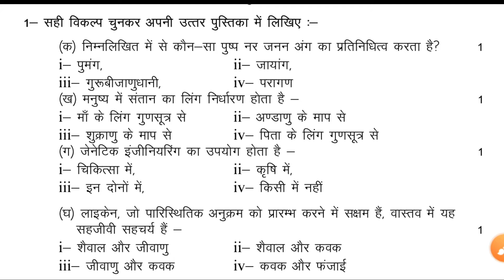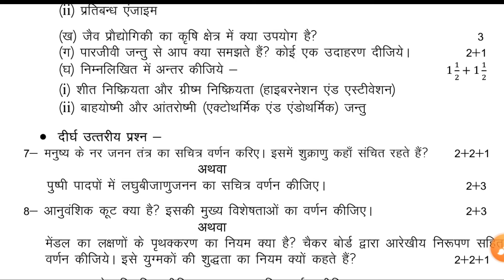कैसा होगा पेपर ? जीव विज्ञान (Biology) / Class 12 upboard निर्देश और प्रारूप